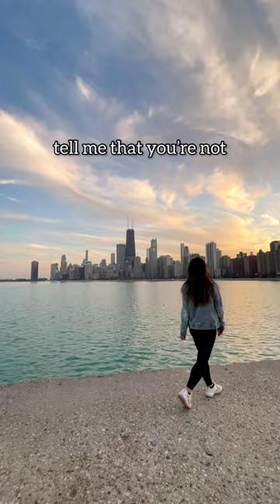I keep doing it after people keep telling me the world is scary